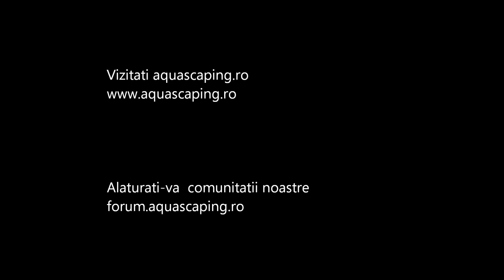A place under the sun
300 liters - 120x50x50
Substrate Aquamedic Volcanit
Light 8x54W
CO2 10 h/day
Fertilization: Easy life Profito
pH 6.5, KH 2, GH 2, NO3 0, PO4 0